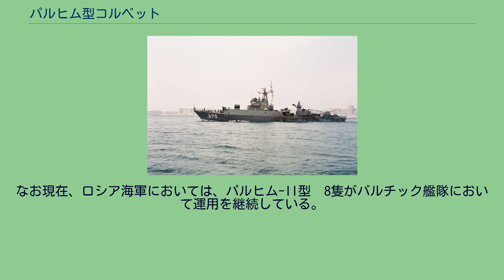パルヒム型コルベット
ソ連・ロシアの小型対潜艦
パルヒム型コルベット（ドイツ語: U-Jagdkorvetten der PARCHIM-Klasse, 英: Parchim class corvette）は、ドイツ民主共和国（東ドイツ）が開発した対潜コルベット。
国家人民軍人民海軍(東ドイツ海軍)によって運用された。
また、ソビエト連邦においては133号計画艦と呼ばれた。
冷戦中、ワルシャワ条約機構（WTO）は、バルト海越しの渡海攻撃によって北大西洋条約機構（NATO）の北東側面を脅かすことを計画していた。
一方のNATOは、これを洋上で阻止するため、通常動力型潜水艦勢力の整備を進めていた。
特に西ドイツは、205型潜水艦や206型潜水艦など、極めて優秀なUボートを開発・配備していた。
WTOは、これらの潜水艦戦力を駆逐・制圧し、バルト海での作戦を容易ならしめるための沿岸対潜戦力を必要としており、これに応じて開発されたのが本型である。
本型の船体は、通常のステンレス鋼を使用している。
主機関としては、ソ連の設計によるM504 6気筒ディーゼルエンジン×3基を搭載し、それぞれに推進軸を有するようになっている。
このうち、中央の1基は可変ピッチ・プロペラを使用した巡航機、両側の2基は固定ピッチ・プロペラを使用した加速機とされており、合計出力は14,250馬力である。
本型の武装は、いずれも同世代のワルシャワ条約機構海軍艦艇において標準的なものが搭載されている。
対潜火力としてはRBU-6000を2基搭載しており、それぞれの弾庫容量は96発であった。
また、通常型の爆雷も搭載していた。
防空火力としてはAK-725 57mm連装砲が1基搭載されているが、これは1960年代初頭よりソ連海軍の標準的な高射砲として運用されてきたものである。
艦対空ミサイル装備としては、9K32近接防空ミサイルの連装架台を備えるが、これは射撃指揮が手動であり、また射程・精度の面でも、ソ連海軍が小型対潜艦に搭載していた4K33 オサーM個艦防空ミサイル・システムには大きく劣るものであった。
また、小口径砲としては30mm連装のAK-230を搭載しており、これはCIWSとしてもある程度期待しうるものであるが、対艦ミサイルを迎撃しうるほどのものではなかった。
従って、本型は対艦ミサイル防御に関しては非常に脆弱であった。
1番艦は1981年4月9日に進水し、1986年までにさらに15隻が建造された。
また、量産効果をあげるため、ソビエト連邦海軍も準同型艦を発注した。
これはパルヒム-II型というNATOコードネームを与えられ、1986年から1990年にかけて12隻が建造された。
ただしソビエト連邦においては、本型よりも大型で強力なグリシャ-V型コルベットの配備が進められていたことから、これ以上の発注は行なわれなかった。
1990年にドイツ再統一がなされたことにより、人民海軍(東ドイツ海軍)は西ドイツ海軍に統合されることとなり、本型の存在意義は失われた。
このことから、東ドイツ海軍で運用されていた16隻は、その運用を終了することとなった。
1992年、ドイツ政府は、インドネシア政府との間で、これら16隻を一括して1270万ドルで売却する契約を締結した。
インドネシア海軍は、島嶼が多く比較的浅いインドネシア周辺海域において、有効な対潜作戦を展開しうる洋上兵力を確保することを求めており、本型の設計はその目的におおむね合致していた。
インドネシア海軍においては、空調設備の強化とエンジンの換装、また近接防空ミサイルをフランス製のミストラルに換装するなどの改修を受けた上で、カピタン・パチムラ級コルベットとして再就役している。
なお現在、ロシア海軍においては、パルヒム-II型　8隻がバルチック艦隊において運用を継続している。